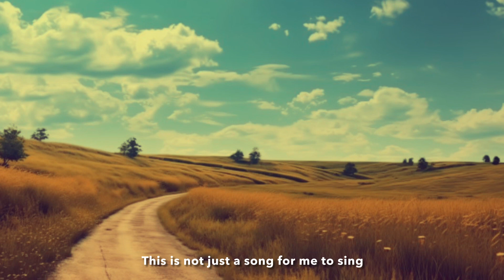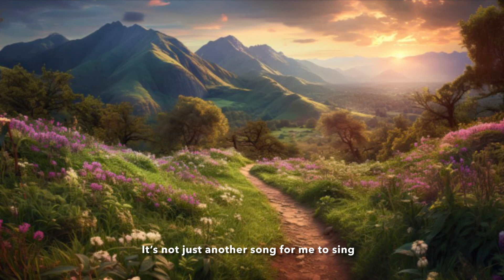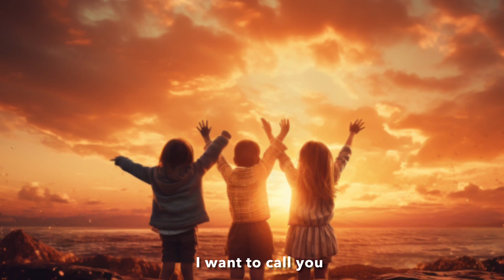I Want to BE True | Calm Worship New Official video. MilaDymanMusic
“I want to be True “

May God hear This Plea for every true Follower of Jesus, to be baptized with the Holy Spirit and Be Strong and Courageous walking with the Lord unshakably, no mater the trials and end time persecution. Let’s Be True to God and ourselves by asking Lord to have that Love in us for people and KNOWING understanding His Word.
True Worship must be done in our lives not just in singing Praises. True worship in Spirit and IN Truth.
John 4:23

Music & Lyrics, Arr., MilaDymanMusic
Officially only on this channel @MilaDymanMusic